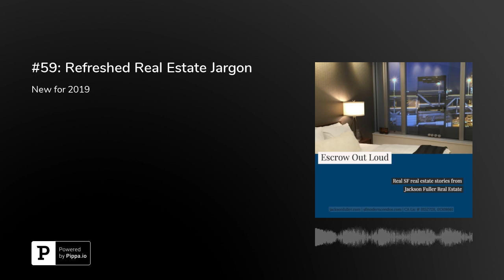#59: Refreshed Real Estate Jargon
Matt recently returned from the California Association of Realtors 3rd (and final) Business Meeting of 2018 where he learned all about the changes in real estate terminology that will be encoded in the legislation. So, armed with this new information, today on Escrow Out Loud, our San Francisco Real Estate podcast, we are playing our ever popular game, Question That Answer![02:43] We start off with a minor caveat and launch into the new AB 1289 terminology which comes into effect on January 1, 2019.[03:29] Questions we cover: The person buying the property? The person selling the property? Goodbye to the transferee and the transferor! Information that relates to the client representation?[05:12] Quick tangent: An example of a change to the dual agency part of what is considered confidential information that happens when this law is updated.Among other things, with these changes coming into effect, we can no longer disclose the seller’s motivation for selling, which is one of the commonly asked questions and not relevant to the value of the property.[09:48] Back to the questions: A personal representative acting to sell a property on behalf of a dead person? A person designated to manage assets in a trust? Which one these is generally exempt from completing the transfer disclosure statement? Bonus question: Why does this make sense?[12:27] The agent that represents the buyer? This was previously confusing terminology, so, we are particularly excited about this one!Final question: The number of days in which a buyer who receives a revised transfer disclosure statement has, to cancel the contract?Thank you for listening. If you enjoyed this episode leave us a review on your favourite platform, tell your friends and don’t forget to join us again next week!